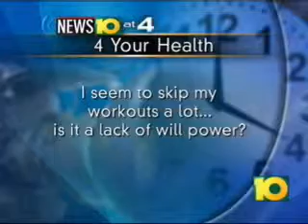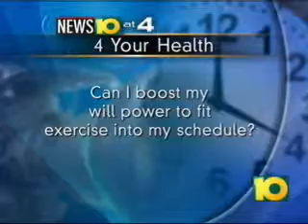Dr. Mike Ormsbee: Willpower - 10-5-09.flv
Dr. Ormsbee talks about how to stick with exercise. Is willpower the key?